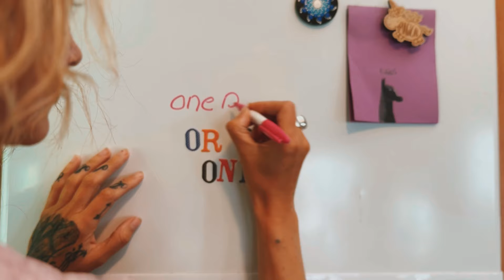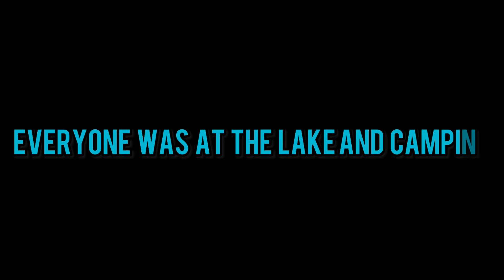Starting YouTube. My journey with Outlaw Cinema 🎥 on Vancouver Island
Hi i’m Cherish, here I begin to tell my story 📕. Summers just around the corner on Vancouver Island and I want to capture every moment of it 🎥 . Currently learning everything cinematography through the Lost Creators Academy 🤓 and learning to take my mental health seriously. Follow along the Journey as I have some amazing filming plans to build Outlaw Cinema 🤠.